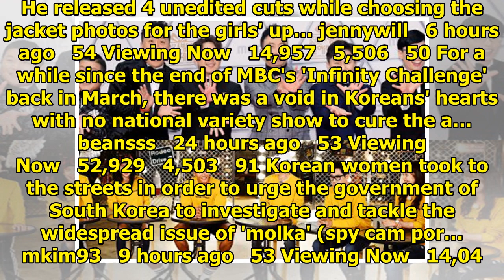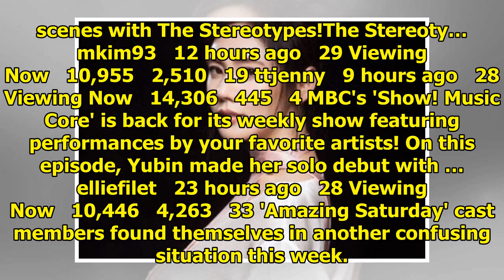allkpop | Breaking K-pop news, videos, photos and celebrity gossip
Yang Hyun Suk has dropped a small present for Black Pink fans. He released 4 unedited cuts while cho...